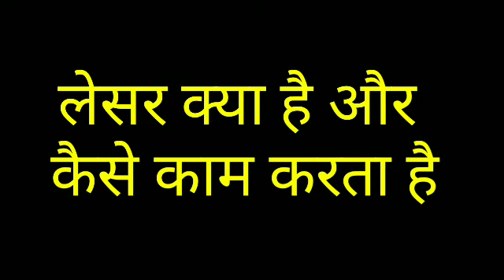लेजर क्या होता है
thumbnail image
downloaded from -